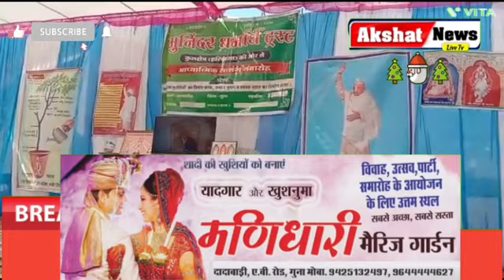तत्व ज्ञान की रोशनी में संत रामपाल जी महाराज ने बताया सत्संग है सुखदाई होता है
akshat news live tv guna
सम्पर्क : *Lokendra singh thakur*
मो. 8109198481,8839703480